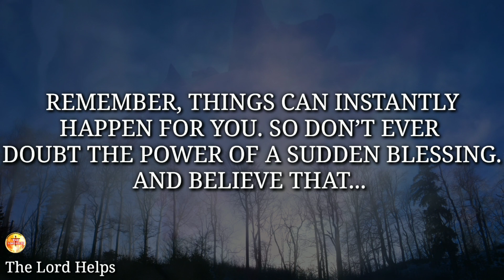"An Angel is Asking You To Open This Urgently | The Sudden Blessing |The Lord Helps with Ros(202)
God Is Stronger Than Whatever Is Making You Anxious.
You Are More Than Your Heartbreaks; You Are More Than Your Failures.
You Are More Than Conquerors.
And This Message Is Your Confirmation That You Are Going To Receive Something That Will Bless Your Household...

About Our Channel 👇
Hi,
1》The videos we make are used for Teaching/Motivational purposes.
2》These videos we make have no negative impact on anyone.
3》The videos we make are to improve The Lifestyle of People.
4》This Channel is made for Education, Christian Motivation, Guidance, and To Spread Positivity among People.